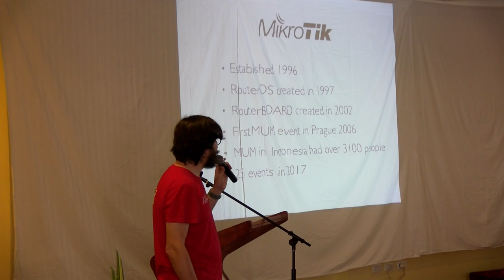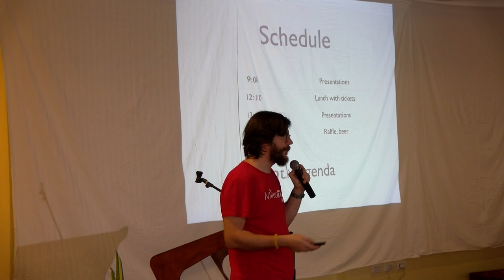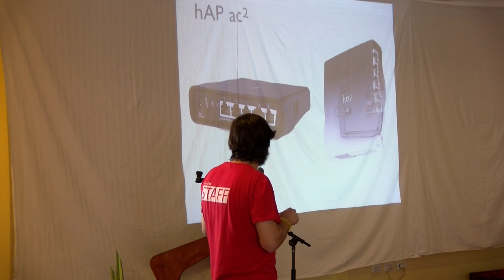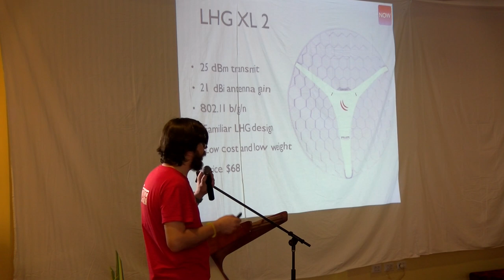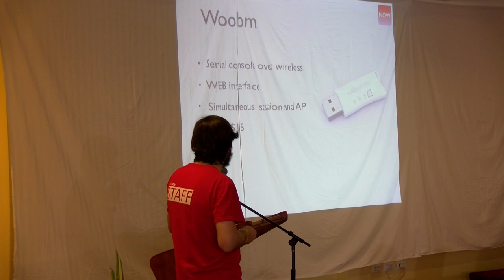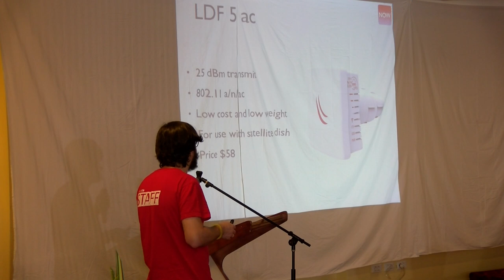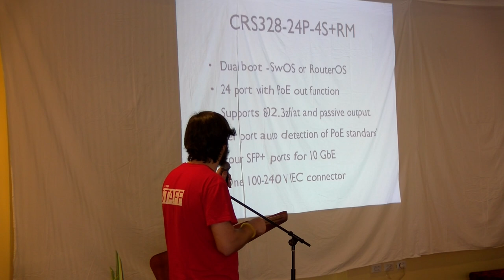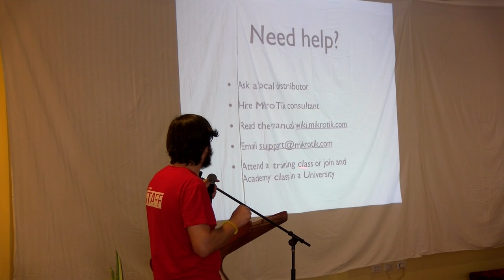Opening and introduction, new products by Normunds Rustanovics (MikroTik, Latvia)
Opening and introduction, new products by Normunds Rustanovics (MikroTik, Latvia), .  PDF: https:.